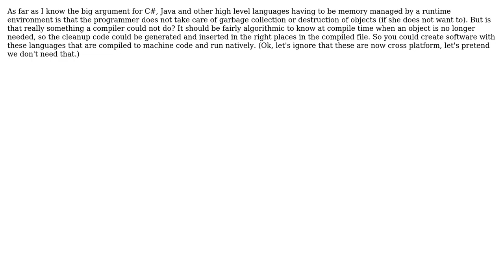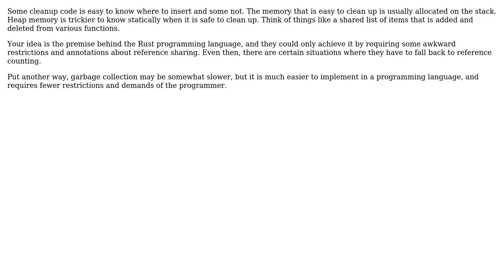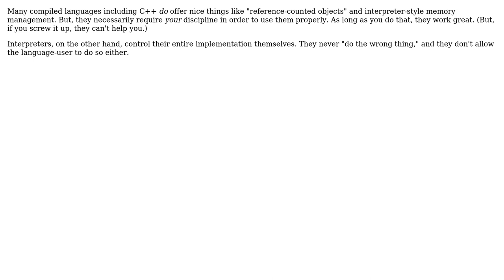Software Engineering: Why Java, C# and the like needs to be managed code? (4 Solutions!!)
Software Engineering: Why Java, C# and the like needs to be managed code?

With thanks & praise to God, and with thanks to the many people who have made this project possible! | Content (except music & images) licensed under CC BY-SA | Music | Images & others | With thanks to user Telastyn user stevie user Mike Robinson user Karl Bielefeldt user Jorg W Mittag and the Stack Exchange Network Trademarks are property of their respective owners. You are responsible for your own actions.